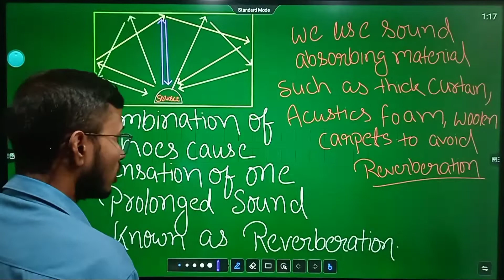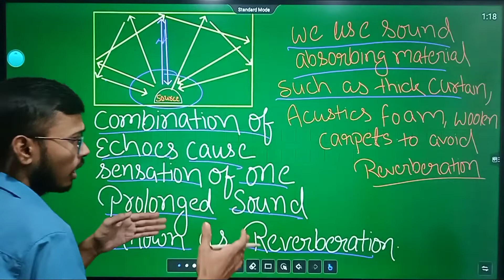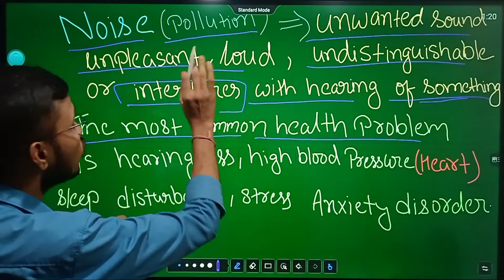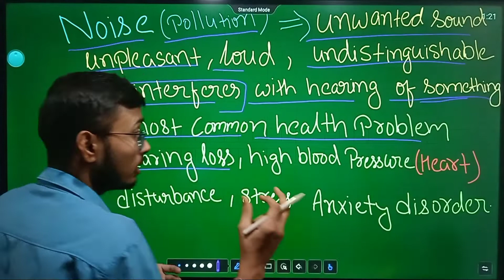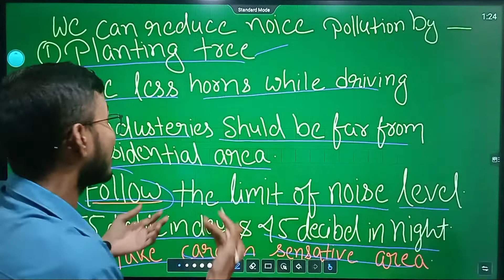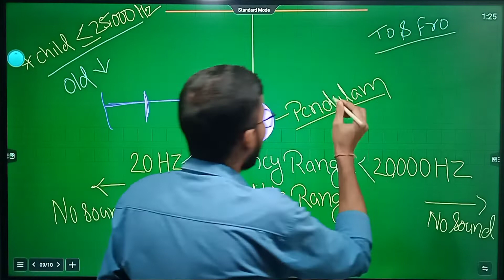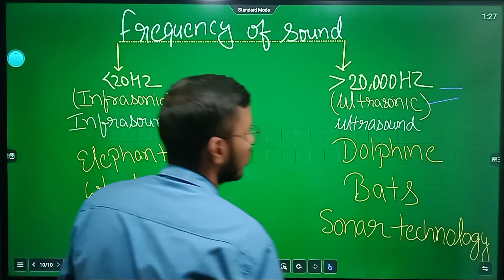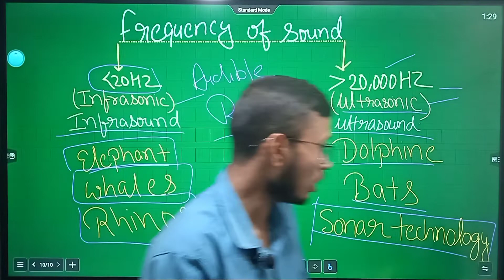Echo and Noise 'Applied physics' 2nd Semester UNIT -01 Lecture no-14 Polytechnic/Diploma Bihar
Echo and Noise  'Applied physics' 2nd Semester UNIT -01 Lecture no-13 Polytechnic/Diploma Bihar
our next lecture coming soon
so let watching